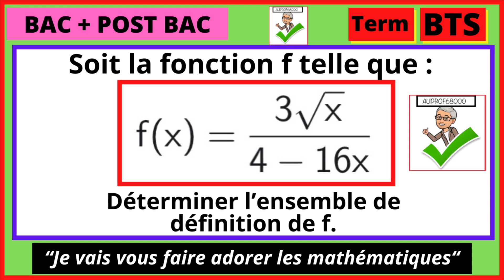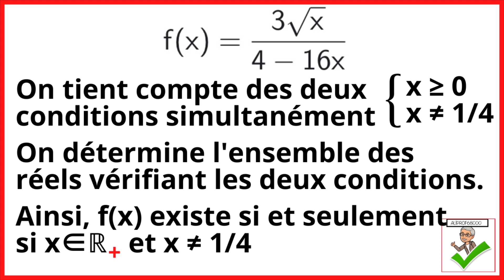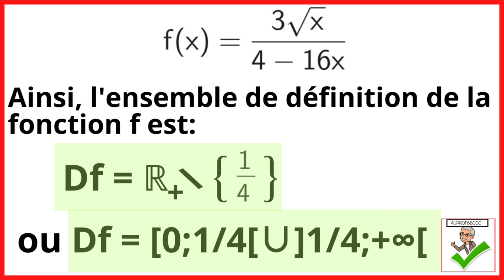🤔 Déterminer l’ensemble de définition de f.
Qu'est ce qu'un ensemble de définition d'une fonction ? (Définition)

Une fonction f dans ℝ, possède un ensemble de définition (ou domaine de définition), noté Df, qui est l'ensemble des nombres réels qui admettent une image par la fonction f.